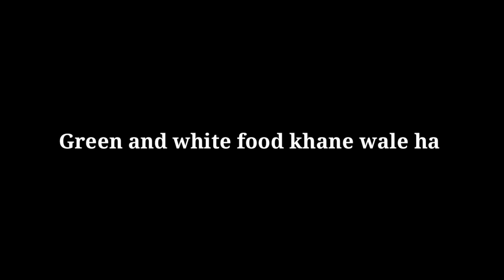Eating only Green and white colour food for one day Gone wrong😨|Independence Day special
Thanks for watching and feel free to leave a comment,Suggestions or critique in the comment below,Make sure to subscribe,it's the best way to keep my videos in your feed and give me the thumbs up if you like this video
Thanks